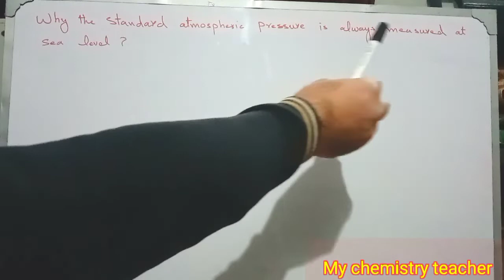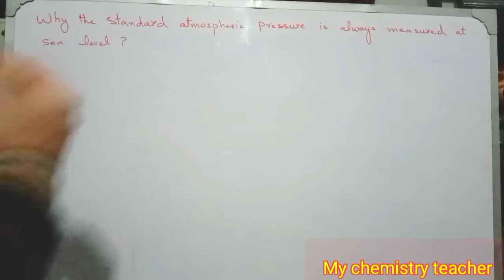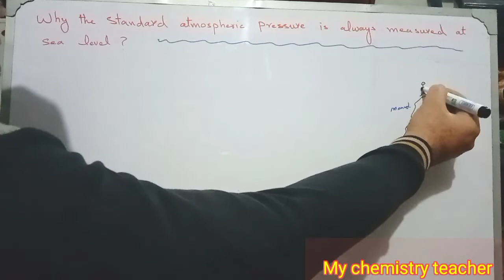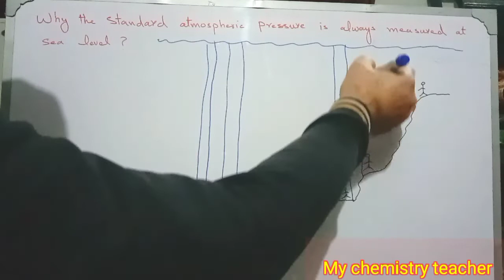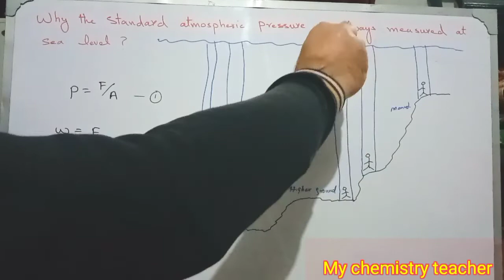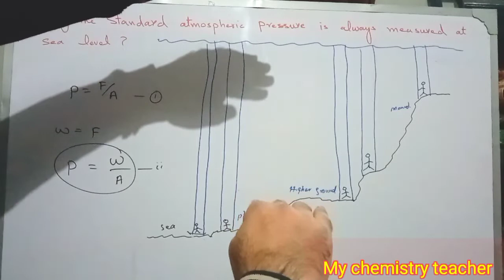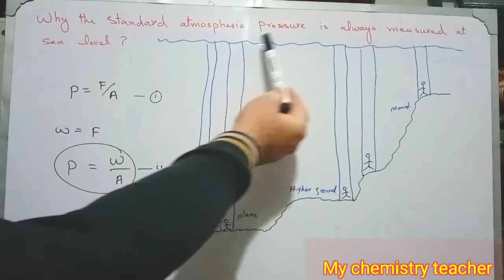Why The Standard Atmospheric Pressure is Always Measured at Sea Level? My Chemistry Teacher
In this video we will discuss why the Standard Atmospheric Pressure is Always Measured at Sea Level? whenever we talk about standard atmospheric pressure,we talk of about it's measurement at see level. we do we do this? what is the logic behind it. in today's video we will try to make this question clear.
like firshes that live in the ocean of water, we live in the ocean of gases called the atmosphere. the deeper you are in this ocean, the more gases will lie upon you and hence the greater mass of gases will put greater pressure and vice versa. if you have any question, you can ask it in comments. please subscribe to my channel and also like, comment and share @ my chemistry teacher. thanks